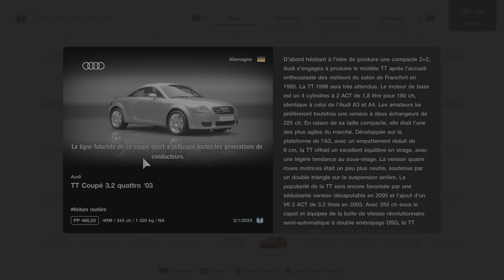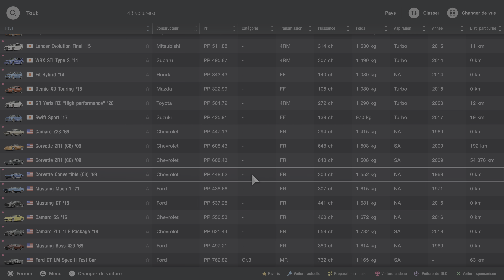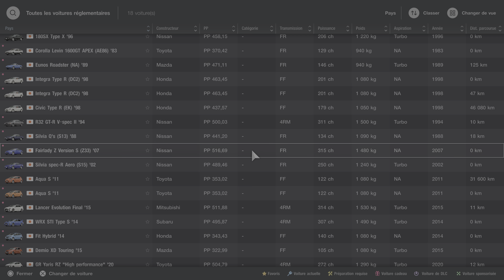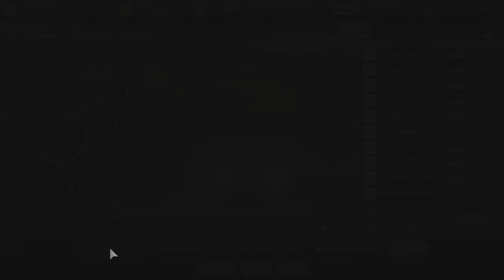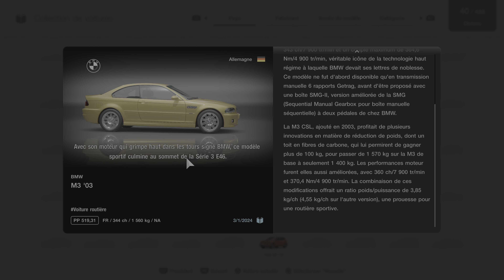Gran Turismo 7_20240103222042